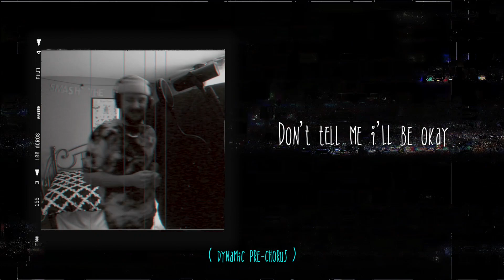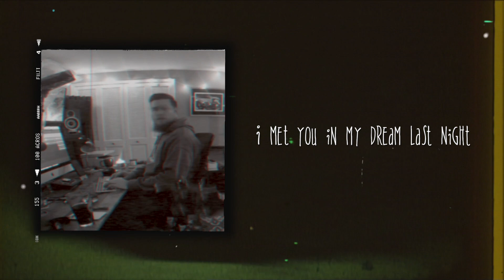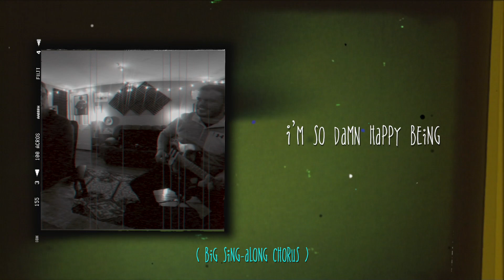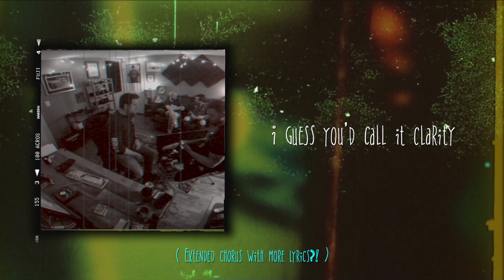Fremont Pike | Please Don't Date My Therapist | Lyric Video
Fremont Pike presents PLEASE DON’T DATE MY THERAPIST, the first single from our debut EP, THE PRICE OF GROWTH!
Learn the lyrics of the song to sing it with us live! And enjoy some nice b-roll of us doing the things we love.

Fremont Pike is ANDY SPRINGER, DYLAN DUBAY, BRANDEN SZYMANSKI, ANTHONY GAEDCKE, and MALCOLM COTTLE

Lyrics:

All my friends are married
With kids and jobs, they’re happy
White picket fences, stockpiled student loans
I just can’t seem to justify
Being wide awake at 3:45
Caffeinated loathing of where I am
And where I'd rather be

Don’t tell me I’ll be okay,
you don’t know a thing
About a mind that runs constantly.
My neighbor gets drunk on Tuesdays
And good for her, my ex used to do the same

I’ll trace tattoos I’ll never get in real life
I’m just so happy being
ANYTHING BUT FINE

I met you in my dream last night
At a sky rise hotel, high above some town we’d never been
We talked about our ending, tied the ends of ambiguity
Like a couple of old friends who had
BEEN TO hell and back together

It felt so wrong to talk to someone
Who knew all of my deepest fears
So we just shook hands
And parted ways like strangers
But it felt better this time

I’m so damn happy being
ANYTHING BUT FINE

Looking back on mistakes I’ve made
A million times put on replay
I know that pain’s the price of growth
But I can’t pay I’m fucking broke

I’m fucking happy being
ANYTHING BUT FINE
I guess you call this closure
I guess you call it growth
I guess you call it clarity when you look beyond the smoke
I’ll trace tattoos I’ll never get